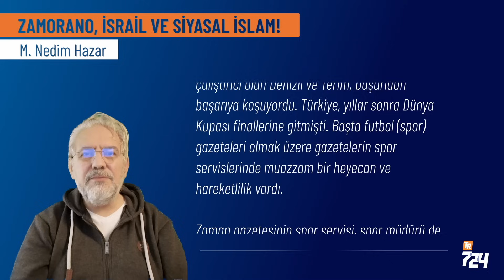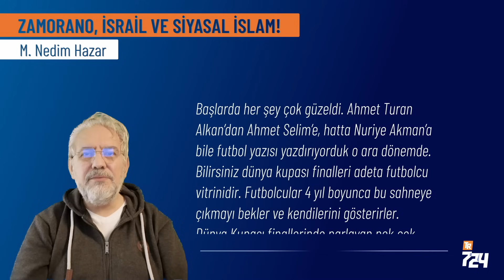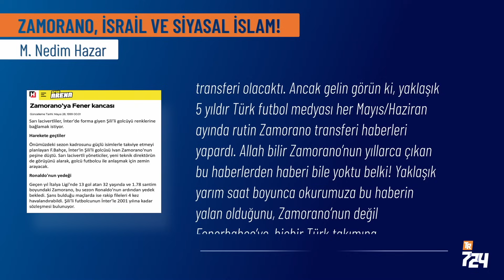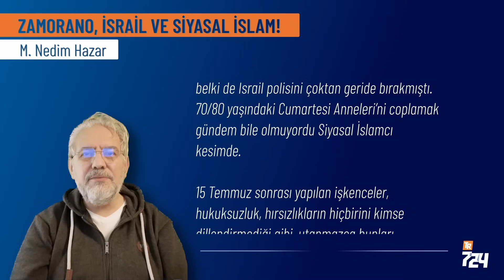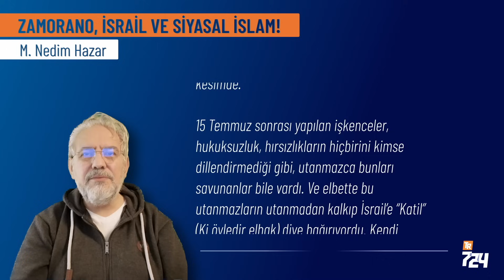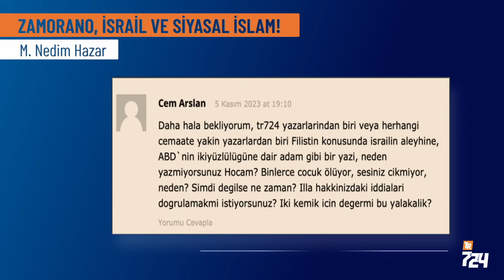Zamorano, İsrail ve Siyasal İslam! | M.Nedim Hazar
Yaşı yetişkin olanlar Ivan Zamorano’yu hatırlayacaktır. Şilili futbolcunun Sevilla, Real Madrid ve Inter gibi dev takımlarda oynadıktan sonra Meksika’ya döneceğine dair haberler okumuştum dünya medyasında. Zamorano o yıl Meksika’nın CF America takımından kendisi ülkesi olan Şili’nin Colo Colo takımına transfer olacaktı.

Zaten emekliliği yaklaşan oyuncunun bu son transferi olacaktı. Ancak gelin görün ki, yaklaşık 5 yıldır Türk futbol medyası her Mayıs/Haziran ayında rutin Zamorano transferi haberleri yapardı. Allah bilir Zamorano’nun yıllarca çıkan bu haberlerden haberi bile yoktu belki!

Yaklaşık yarım saat boyunca okurumuza bu haberin yalan olduğunu, Zamorano’nun değil Fenerbahçe’ye, hiçbir Türk takımına gelemeyeceğini söylüyordum ama nafile. Sonunda dayanamadım; “Yahu kardeşim haber yalan!” diye bağırdım. Okur, son derece sakin bir şekilde aynen şöyle dedi: “Olsun, yalan olsun, yazsanız ne olur yani!”